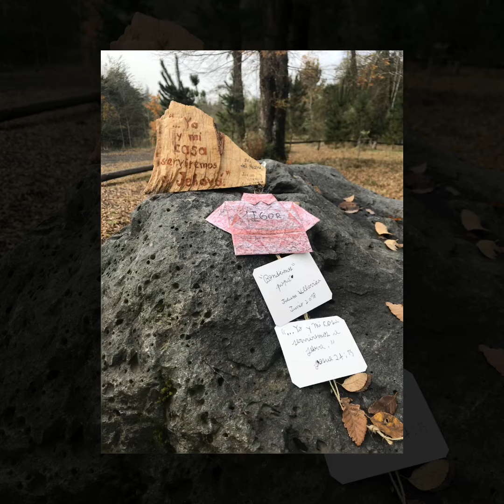Culto, Juego de Brasil, día de los padres en Jucum Villarrica- Chile